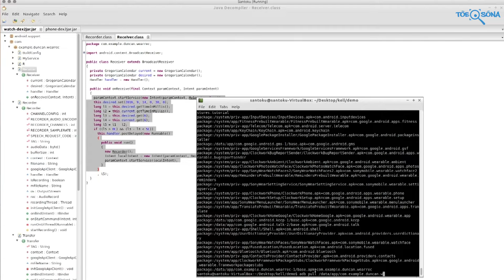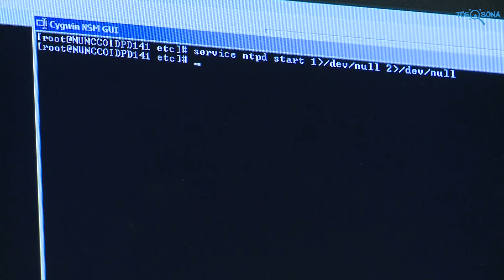Küberkaitseliidu pealik: tõde on kokkuleppeline ja religioosne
Küberkaitseliidu pealik Andrus Padar ütleb usutluses, et aina rohkem vajavad IT-insenereid enda kõrvale ajaloolasi, semiootikuid ja psühholooge, sest inforuumis toimuvast mõjutustegevusest on vaja aru saada sisuliselt, mitte ainult vormiliselt ja tehniliselt. "Meie meeskondades peaks olema inimesi, kes mõistavad ja seletavad. Tõde on kokkuleppeline ja sageli religioosne," märgib Padar.

Küberkaitseliidu juht rõhutab, et kübermaailma tehnilised võimalused on teinud inforuumis oma tõe ja väärtuste loomise ja levitamise lihtsaks ja kiireks. Küber on vahend, mille abil lääne- ja idapoolsed valitsused ja organisatsioonid paiskavad eetrisse oma huvidega kooskõlas olevaid sõnumeid. Alati tasub küsida, miks keegi just praegu midagi ütles: mis on sõnumilevitaja eesmärk ja motiiv...